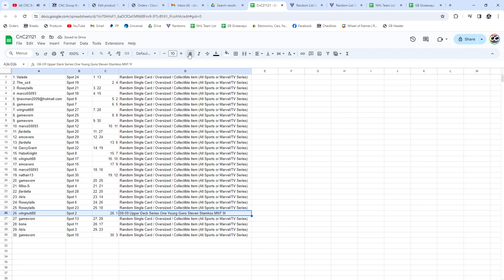Steven Stamkos Young Gun Hockey Chancer Break - CNC GB #21,121